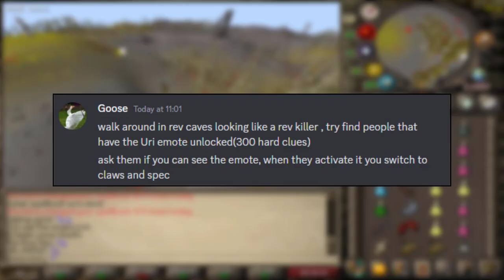The Animation Stall No One Survives